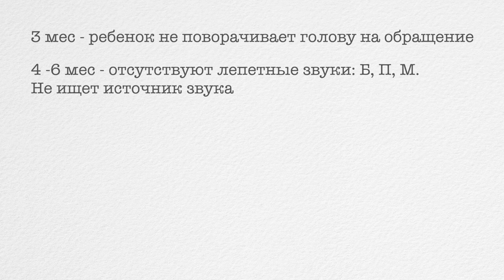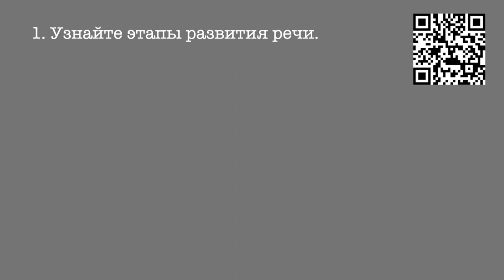Ваш ребенок не говорит | Что делать? | Логопед | Вопросы и ответы | Выпуск 7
- это незаменимое пособие для практикующих логопедов, а также для родителей.

00:00 Начало
00:21 Что приводит к речевым нарушениям у детей?
00:46 Какие сигналы тревоги?
01:34 Когда начинать заниматься с ребенком?
02:04 Что делать если у ребенка проблемы с речью?
02: 48 Выводы

Никитина Елена Владимировна -логопед с 25 - летним стажем работы. Закончила в 1996 году РГПУ им. А.И.Герцена по специальности :Учитель-логопед. Учитель начальных классов школ, для детей с тяжелыми нарушениями речи. Логопед дошкольных учреждений.      В 2003 году открыла НОУ Детский центр «Маленькая страна», занимающийся развитием и обучением детей раннего ,дошкольного и младшего школьного возраста . В 2012 году центр был переименован в ЧОУ Детский центр «Солнце». Занимается с детьми с тяжелыми нарушениями речи, с детьми с ЗПРР, с детьми после кохлеарной имплантации, ринолалией, ДЦП.

Большой опыт работы с детьми с алалией, ринолалией, аутизмом, а также с другими расстройствами психики и дефектами речи

Видео курс "Алалия от А до Я" - это незаменимое пособие для практикующих логопедов, а также для родителей.

Пройдя данный курс вы сможете понимать почему ребенок не разговаривает и с чего начинать запуск речи. Вы получите практические навыки по ведению занятия и постановке звуков.

Если ребенок не говорит, - в этом виноваты только родители, и начинать заниматься с ним нужно чем раньше, тем лучше.

Алалия - не приговор. Этот курс даст вам проверенные временем и опытом теоретические и практические знания, которые ведут к отличному результату за короткое время.